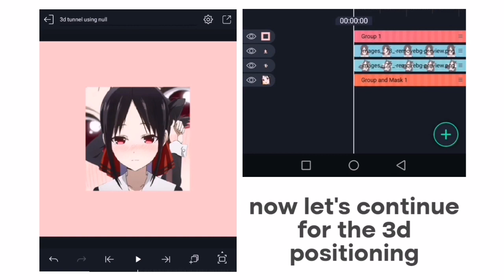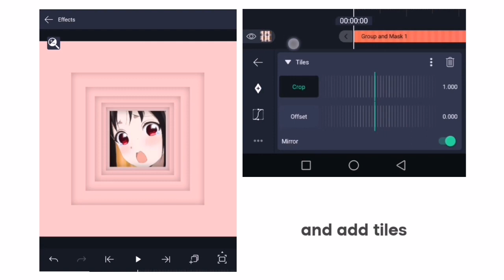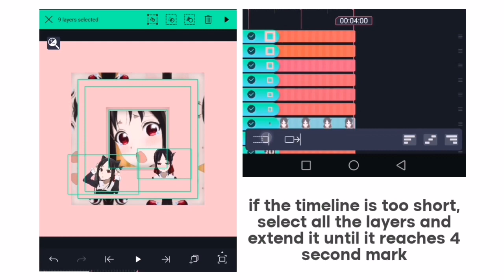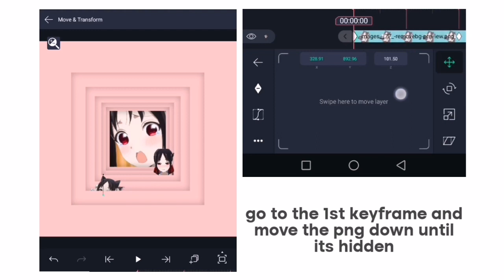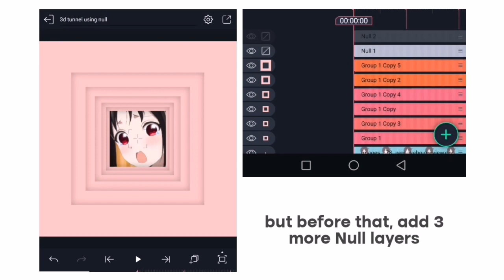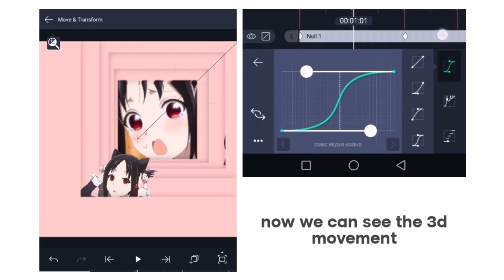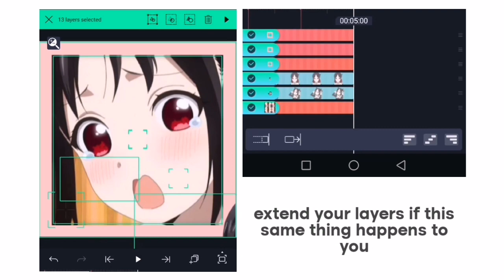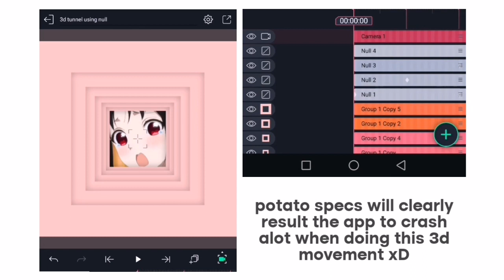3d Tunnel Movement using Null Object | Alight motion 4.0 tutorials